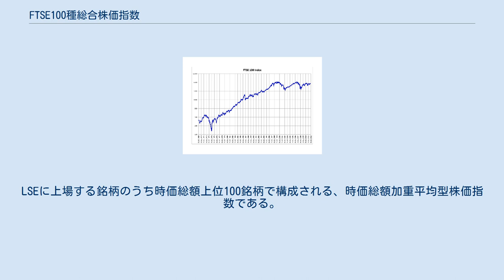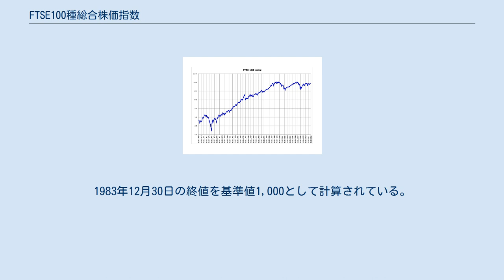FTSE100種総合株価指数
FTSE100種総合株価指数（英: FTSE 100 Index、フッツィー（発音・[ˈfʊtsiː]） ワンハンドレッド）は、ロンドン証券取引所（LSE）における株価指数。
LSEに上場する銘柄のうち時価総額上位100銘柄で構成される、時価総額加重平均型株価指数である。
この100銘柄で、LSE上場企業の時価総額の約8割を占める。
算出はLSEの子会社であるFTSEグループが行っている。
旧植民地やアメリカ合衆国など、イギリス国外での売上高の比重が高い企業が多く、イギリスに拠点を置くグローバル企業指数としての性格を有する。
 LSEの主な株価指数は、他に以下のものがあり、FTSE100種総合株価指数とFTSE250種総合株価指数、FTSE250種総合株価指数とFTSE SmallCap Indexの間で、それぞれ銘柄入れ替えが行われている。
 FTSE 100の推移 1984年1月3日に算出が開始された。
1983年12月30日の終値を基準値1,000として計算されている。
遡って計算の行われた1969年以来の指数の推移を示す。
 ^ “FTSE 100 hits new record high on sterling weakness”. ロイター (2017年1月9日). 2017年10月9日閲覧。
 ^ “FTSE UK Index Series Rules (PDF)” (英語). FTSE Russel (2017年8月). 2017年10月9日閲覧。
 ^ a b “FTSE 100 Factsheet (PDF)” (英語). FTSE Russel (2017年9月29日). 2017年10月9日閲覧。